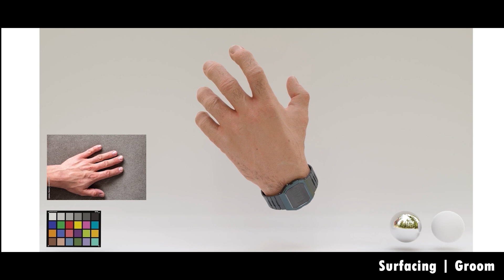Jake Schatzman | Surfacing Showreel | 2023 UTS ALA Graduate